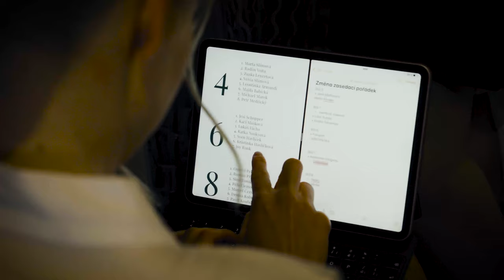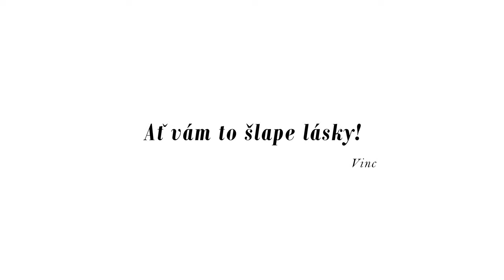Alex Král a Markéta - Svatební Film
Svatební den Markéty Havlíčkové a Alexe Krále.